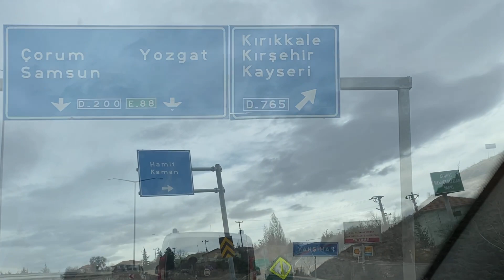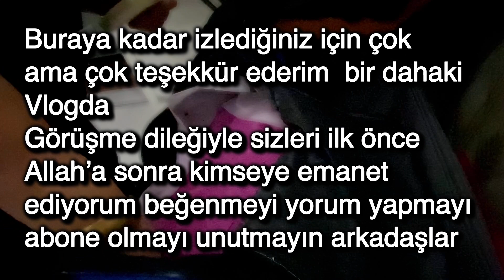🇹🇷 TÜRKİYE YOLCUSU KALMASIN 🚙 KIRŞEHİRE GİDİYORUM 🧳 ANNEMİN VALİZİNDE NELER VAR❓AMAN ALLAHIM 😂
MERHABA BEN GELDIM💁🏼‍♀️

🌹BENI IZLEYIP IZLEMEYENLERDENDE ALLAH RAGIZI OLSUN🥰🥰🌹🌹

🎥VİDEOMU BASTAN SONA KADAR IZLERSENIZ COK SEVINIRIM 🤗SiMDiKDEN TEŞEKKÜR EDERİM😊🌹🥰 İYİ SEYİRLER DİLERİM📺